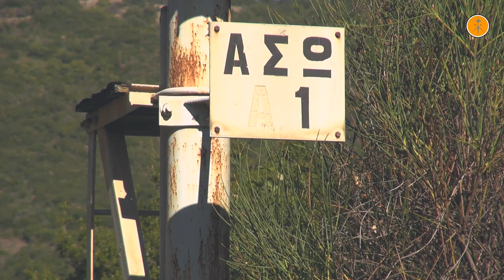Trains at Mandritsa bridge and Assopos region, October 2017.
H λεγόμενη "Γέφυρα Μανδρίτσας" είναι μια μεταλλική γέφυρα η οποία βρίσκεται στη χιλιομετρική θέση (Χ.Θ.) 203,742 επί του σιδηροδρομικού άξονα Αθηνών-Θεσσαλονίκης, στο καταργημένο πλέον ορεινό πέρασμα του Μπράλου (Τιθορέα-Λιανοκλάδι). Η γέφυρα στέκει πάνω από έναν μικρό χείμαρρο ο οποίος κατηφορίζει από τις κορυφές της Οίτης και καταλήγει στον ποταμό Ασωπό, στο ομώνυμο φαράγγι, που βρίσκεται πλησίον της γέφυρας. Η αρχική γέφυρα που κατασκεύασε η Batignoles (εταιρεία κατασκευής του τμήματος αυτού για χρέος των Σ.Π.Δ.Σ.) είχε δύο λίθινα τμήματα τριών και δύο αψίδων το καθένα στις δύο άκρες της γέφυρας, ενώ στη μέση υπήρχαν δύο παραβολικά μεταλλικά ζευκτά (η μόνη κατά προσέγγιση ομοιότητα με την σημερινή της όψη). Η γέφυρα αυτή καταστράφηκε από τα Γερμανικά/Ναζιστικά στρατεύματα κατά την αποχώρησή τους το 1944 και μετά την ανακατασκευή της πήρε την μορφή που έχει σήμερα. Η γέφυρα έχει συνολικό μήκος 101 μέτρα (ξεκινά στη Χ.Θ. 203,742 και φτάνει στη Χ.Θ. 203,843) ενώ το ψηλότερό της σημείο είναι στα 21,47 μέτρα από την κοίτη του ποταμού. Ψηλά, πάνω από τη γέφυρα, βρίσκεται η Παύλιανη, ένα μικρό και γραφικό χωριό χαμένο μέσα στο ελατοδάσος κάτω από τη σκιά της Οίτης. Ο επισκέπτης μπορεί να προσεγγίσει την γέφυρα της Μανδρίτσας από την Παύλιανη, μέσω του διατηρητέου μονοπατιού.

Mandritsa bridge is a metal viaduct located at 203.742km of Athens-Thessaloniki main line, at the old mountainous section beteen Tithorea and Lianokladi. It stands over a small river near Assopos station. The original bridge had stone acres at the two sides with two metal ponts in the midle (the only approximate similarity with the after war construction). It was destroyed during the retreat of German/Nazi troops from Hellas, in 1944, along with all the infrastructures of the mountainous route. Her total lenght is 101m (starts at 203.742km and raches 203.843km) and her highest point is 21.47m from the river bed. High above the bridge, the village Pavliani, a wonderful  scenic village Pavliani is located, under the shadow and "lost" into the magic forests of Mt. Oiti. The visitor can reach the bridge from Pavliani, through a well preserved ancient path.